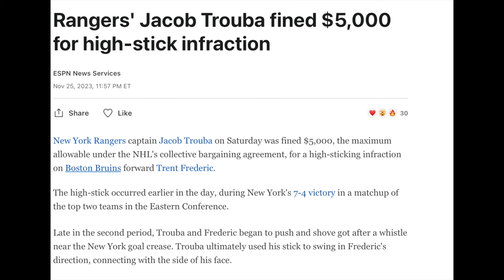Jacob Trouba suspended two games by the NHL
New York Rangers defenseman Jacob Trouba has been suspended for two games, without pay, for elbowing Vegas Golden Knights forward Pavel Dorofeyev during NHL Game No. 755 in New York on Friday, Jan. 26.
The incident occurred at 18:08 of the second period.
Under the terms of the Collective Bargaining Agreement and, based on his average annual salary, Trouba will forfeit $83,333.34. The money goes to the Players’ Emergency Assistance Fund.